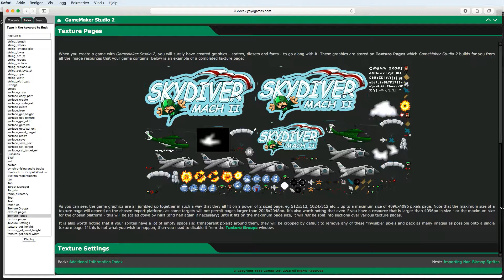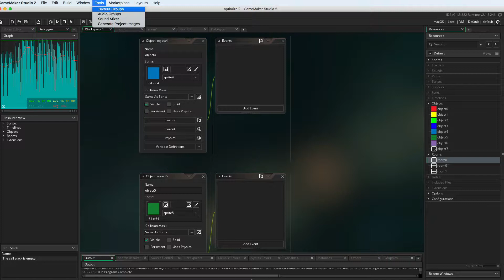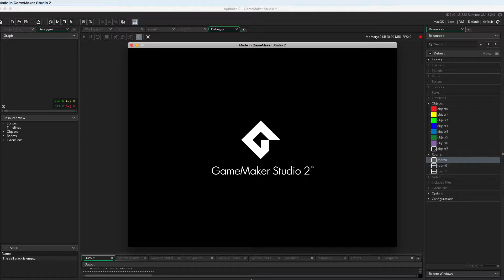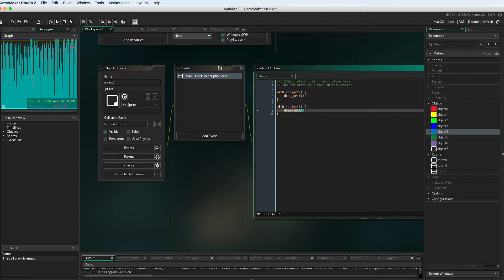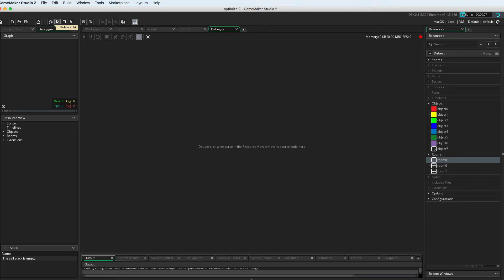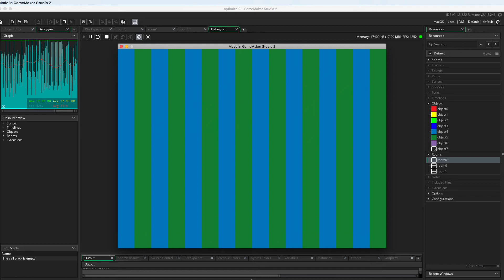Optimize your game 2 - Gamemaker Studio 2 - Texture groups / pages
Optimize your Gamemaker Studio 2 game - group you sprites into Texture Groups to speed up your game.

Is your FPS starting to drop too low while developing your game? In this series we take a look at how you can optimize your game using different tips and tricks.

In this tutorial / series, we look at optimizing your game by simply placing your sprites on the same texture page, by grouping them. This will improve your game speed (FPS) a lot. Also, if you can not avoid having multiple texture pages.